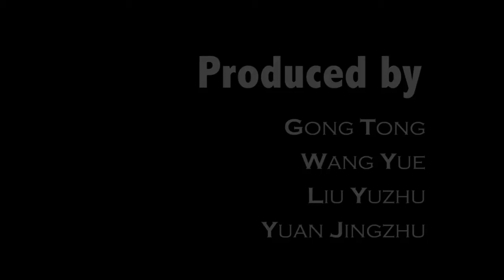Shanghai Kiu Kwen Barbershop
Between 1940 and 1950, many Shanghainese immigrants carried their capital and skills into Hong Kong. Among them were some Shanghai style barbers who brought a kind of unique service to this new environment.

Shanghai style barbershops have some distinctive characteristics, such as face shaving, nail cutting, and ear cleaning. All of them highlight the ideas of professional, hygienic and enjoyable experience with a customer-first orientation in whole grooming process.

Mr. Gou Dak Tin is the owner of Kiu Kwen Barber shop in North Point, which is the biggest Shanghai style barbershop in Hong Kong. Mr. Gou is sixty-seven years old and came to Hong Kong for living in 1959. He is the third generation in the barber business from the Gou family.

Shanghai style barbershop used to be part of the everyday lives of Hong Kong people, but now it becomes a sunset industry. It faces some challenges such as rising rents, lack of new blood participation, and modern style competitors. The numbers of Shanghai style barbershops are getting less and less in Hong Kong in recent years.

"If you come to Hong Kong five years later, you may find my shop not exist," said Mr. Gou.